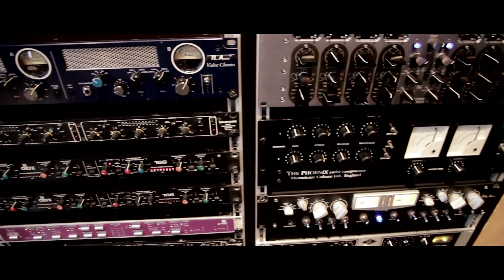Clip "TELL ME" - BG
Le clip du nouveau titre de BG "TELL ME", enregistré le 14 novembre 2014 au Studio Feeling de Tourcoing.